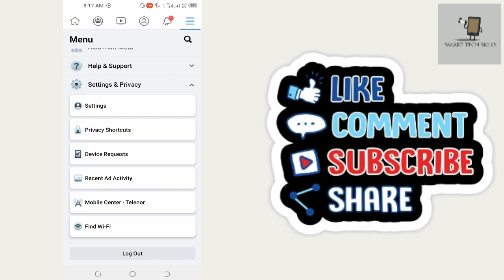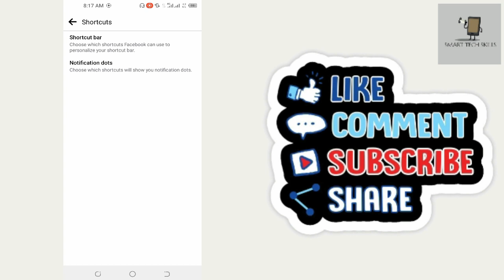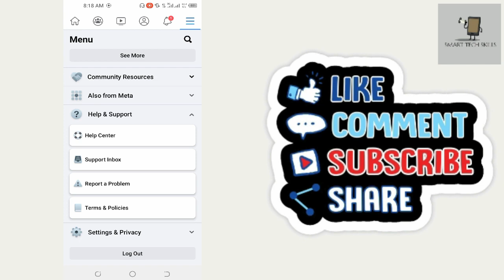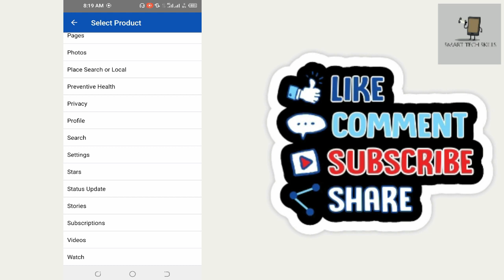Facebook Shortcut Bar Icon Missing Problem Solved | Fix Facebook Shortcut Bar Icon Missing Problem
In this video, i will tell you how to fix facebook shortcut bar icon missing problem.